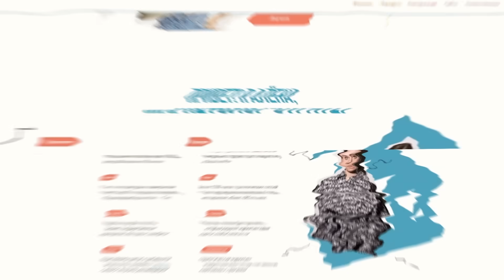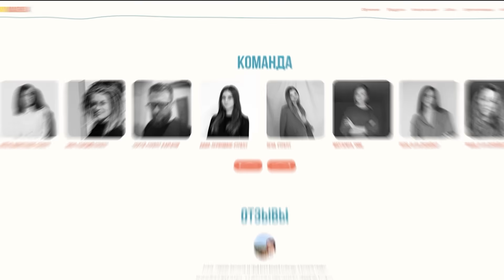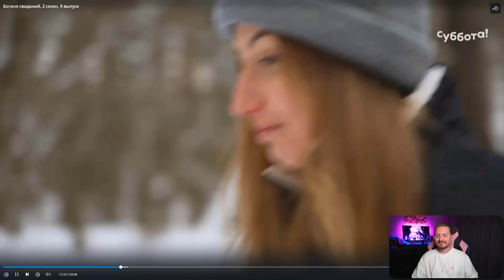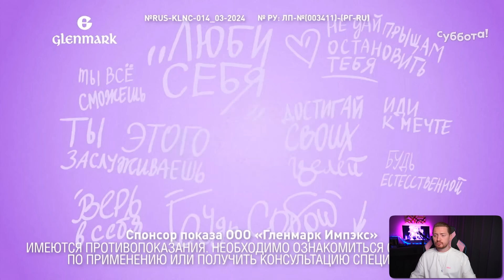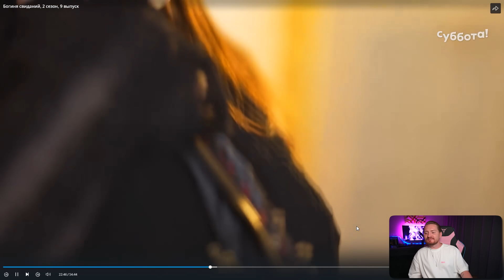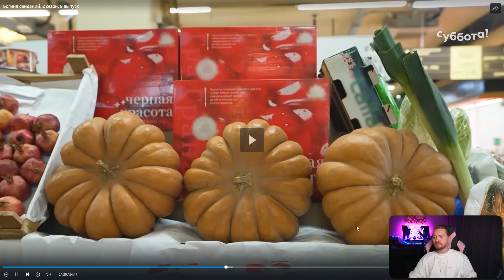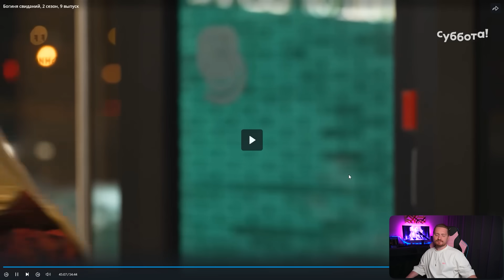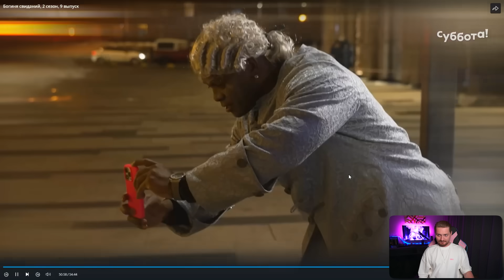Богиня свиданий - Темный обольститель